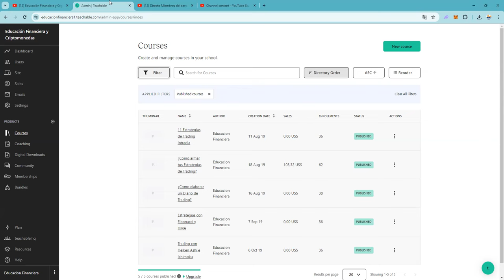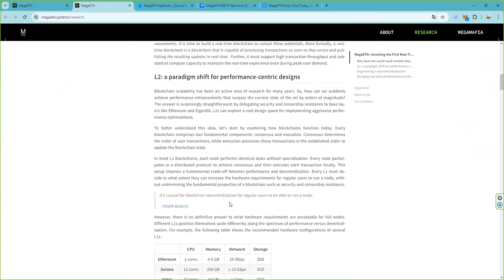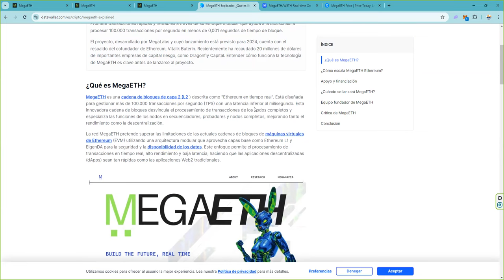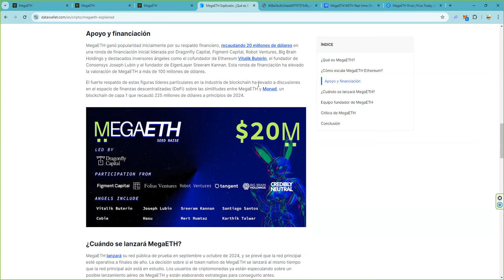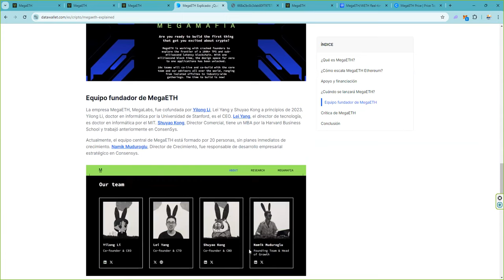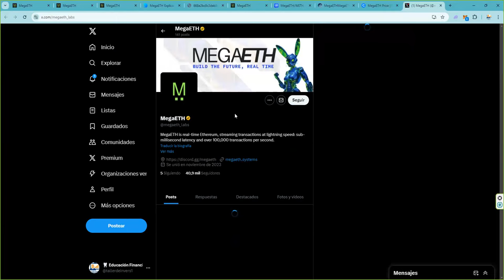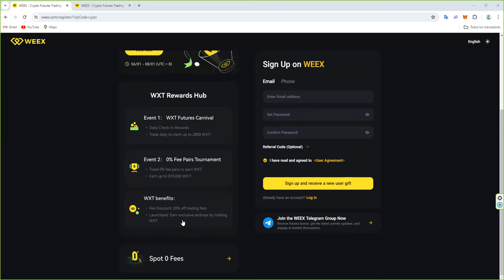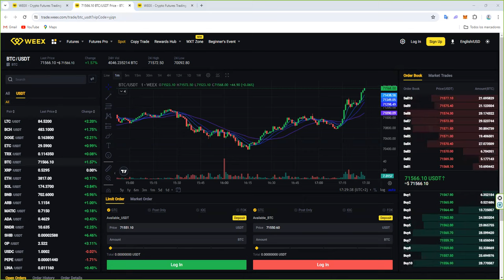en Tiempo Real la eth L2 respaldada por vitalikbuterin y JosepLubin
$EMC $ETH $BTC @worldcoin $WLD WLD @Ripple $XRP XRP @eth_classic $ETC etc $BCH BCH @monero $XMR XMR @AxieInfinity